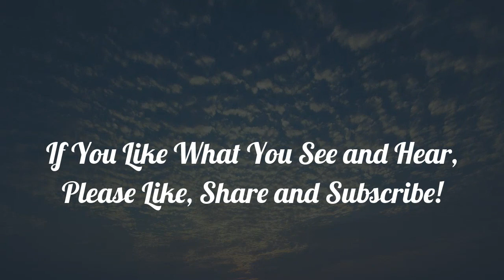DOEBEL | Dreaming On Clouds | Beautiful Inspirational Nostalgic Relaxing Instrumental Music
Original beautiful, inspirational, nostalgic, relaxing instrumental music set to vivid imagery comparing various moments/objects in life to acts of nature, mostly in this video, cloud formations!

Floating Balloons by Gepibg on Pixabay (further edited by Eric Doebel)